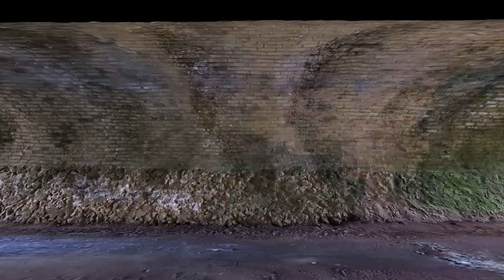TEAM HULK SHARK VS TEAM SHARK SPIDER-MAN | LIVE ACTION STORY